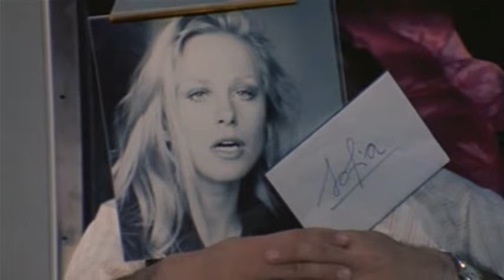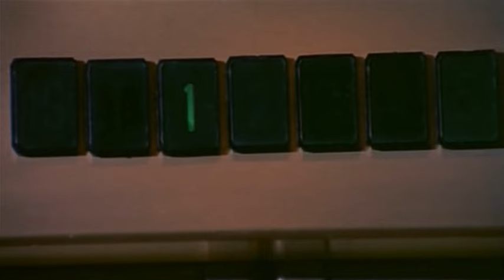Pane, burro e marmellata (1977) di Giorgio Capitani (film completo ITA)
Pane, burro e marmellata (1977) di Giorgio Capitani, con Enrico Montesano, Claudine Auger, Rossana Podestà, Rita Tushingham, Adolfo Celi, Franco Giacobini, Jacques Herlin, Laura Trotter, Pietro Tordi, ecc...

Trama:
Bruno De Santis, presentatore televisivo di successo, è stato lasciato dalla moglie Sofia. Un giorno decide di telefonarle per convincerla a tornare ma il suo apparecchio è rotto. Per uno strano scherzo del destino capita in casa di tre donne, Vera, Simona e Betty, che stanche dei rispettivi mariti e fidanzati, vivono insieme e gestiscono una boutique. Da loro viene compatito, coccolato e anche ospitato nel loro appartamento. E così Bruno, piano piano, diventa il sultano del piccolo harem.